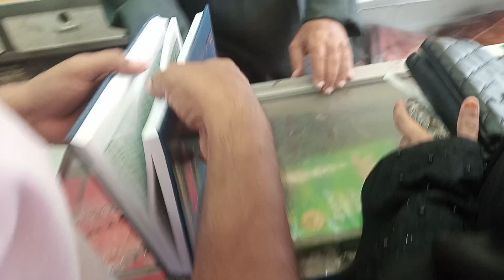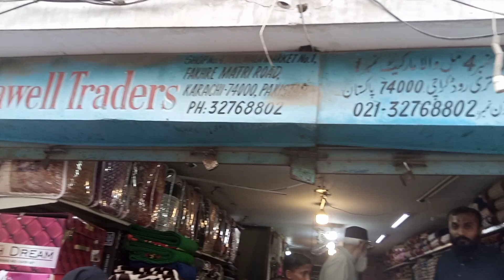Karachi Vlog | Shadi ki Tayyariyan | Boltan Market Jewelry wholesale | With Sadia Imam